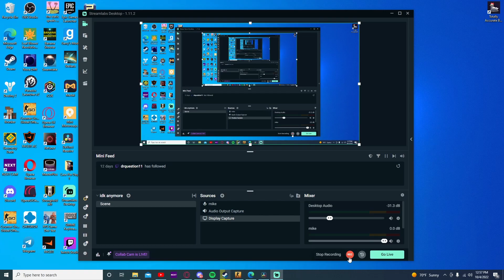opening 2 CASES TODAY to make up for the lame clip also i messed up the first one lol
lol sry